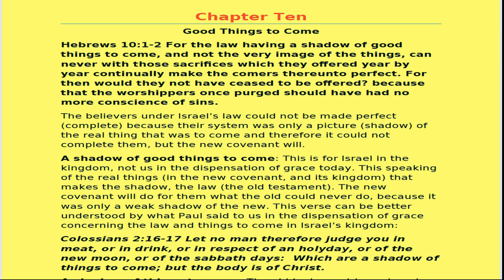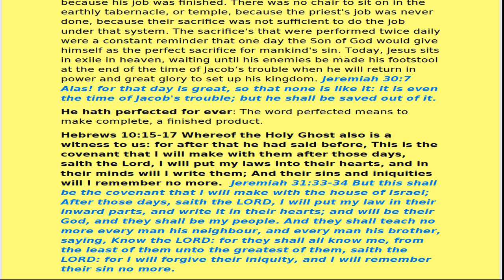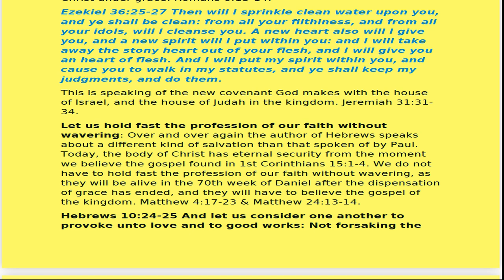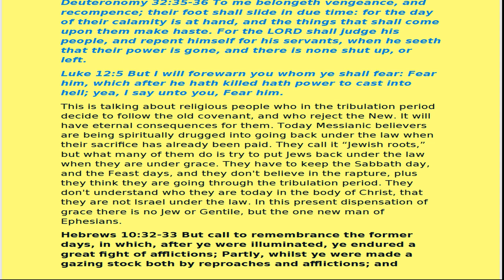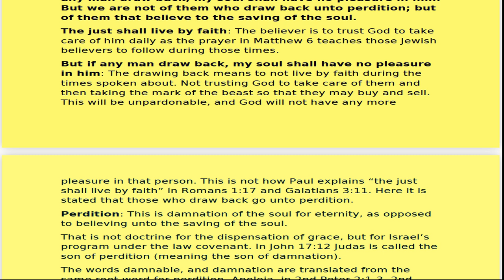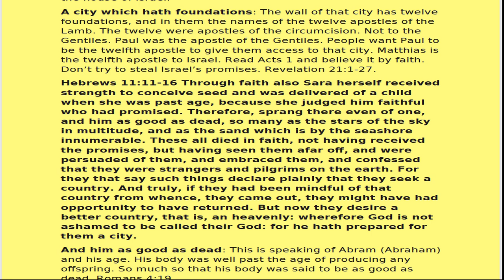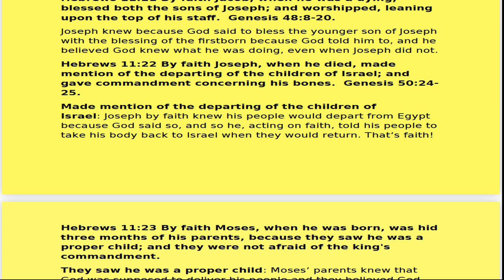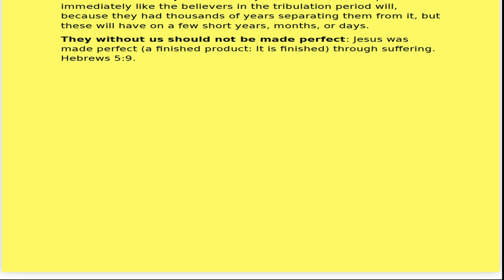No.68-Section III Ages to Come Hebrews 10-11 Rightly Divided